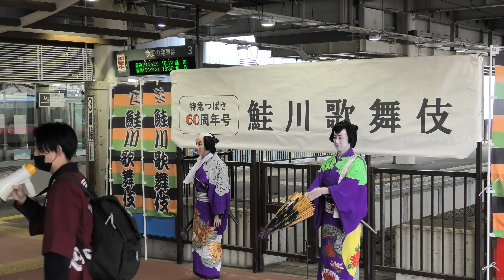鮭川歌舞伎（2021年11月23日）新庄駅構内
特急つばさ60周年号が運転されるのにあわせて新庄駅で公演されました。